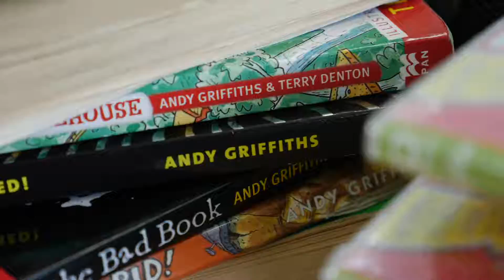Stig Live @ UK Tour 2018 Leicestershire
Stig swings by three libraries in Leicestershire for his UK Tour!